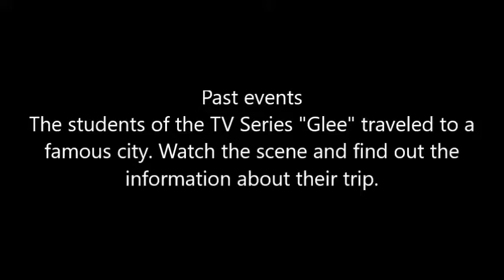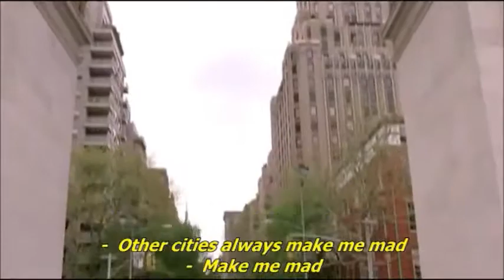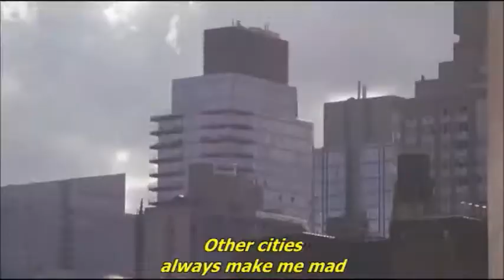Glee - Where did they go?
Practice actions in the past with this scene from Glee.

The students of the TV Series "Glee" traveled to a famous city. Watch the scene and find out the information about their trip. Give complete answers.
1. Where did the students go?
2. Why did they go there?
3. Where did they stay?
4. What activities in the city did the students do?